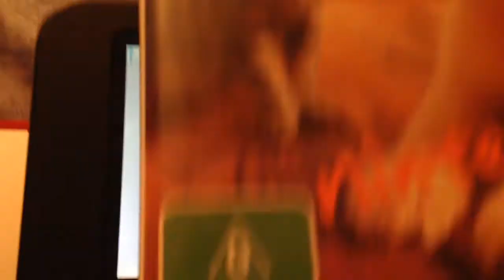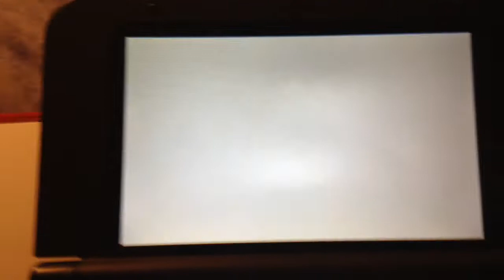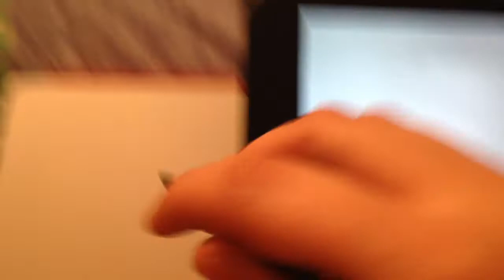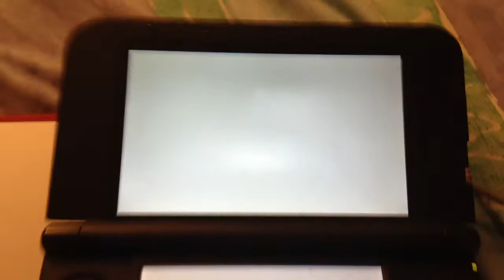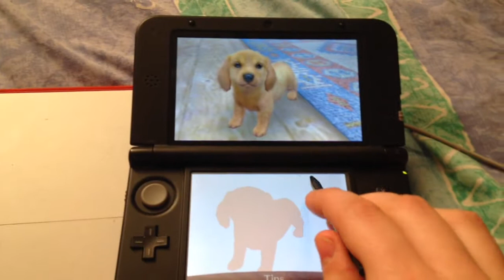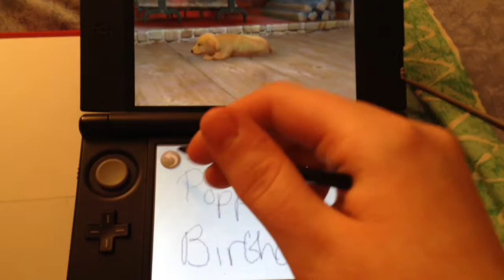Nintendogs + Cats Episode 1: Meet Poppi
I'm starting a brand new series, I've never done anything related to gaming before but I want to try something which is new!